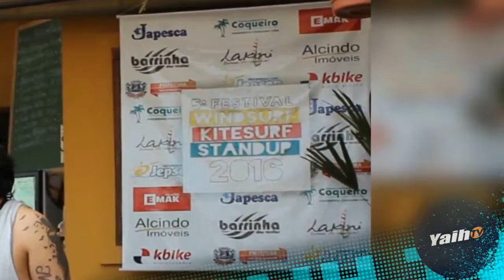5º FESTIVAL DE WIND, KITE E STANDUP - YAIH SPORTS - EPI03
E hoje nós acompanhamos o 5º Festival de Wind, Kite e Standup Paddle, conversamos com o pessoal da Barrinha dos Ventos e também com uma galera de Porto Alegre do Raia 1, além disso nós mostramos tudo o que rolou na indiada pro Banco do Quilombo que rolou no Domingo, então confere ai e COMPARTILHA o vídeo pra dar uma força pro esporte!
!COMPARTILHE! !COMPARTILHE! !COMPARTILHE!
Grande ABRAÇO!